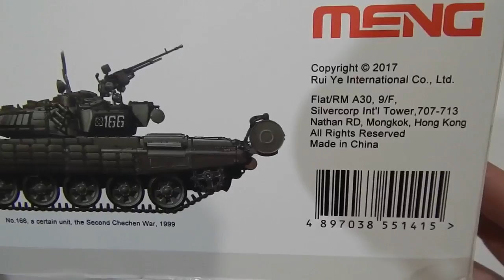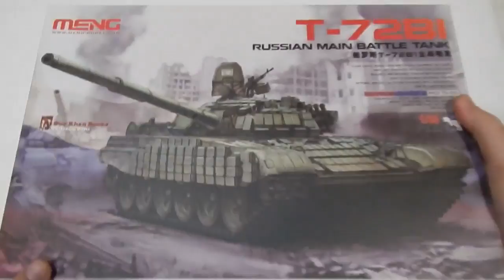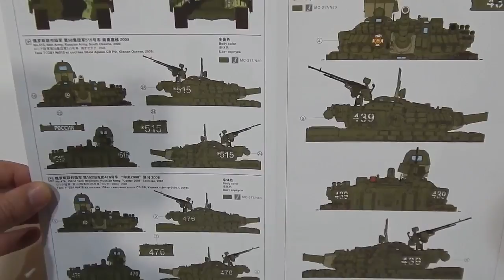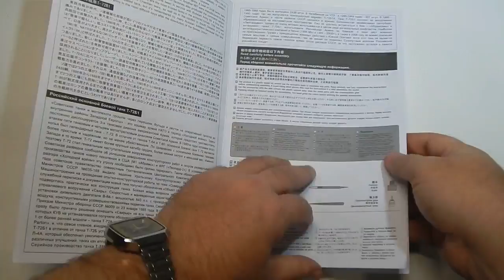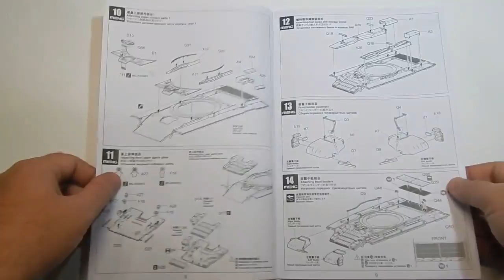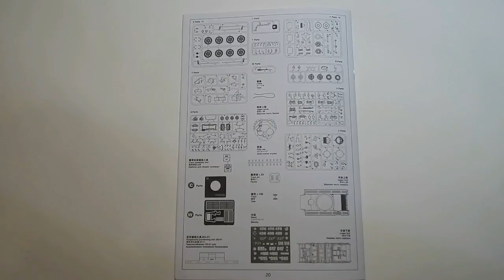Обзор новинки 2017 года! T-72Б1 (Т-72B1) MENG TS-033.